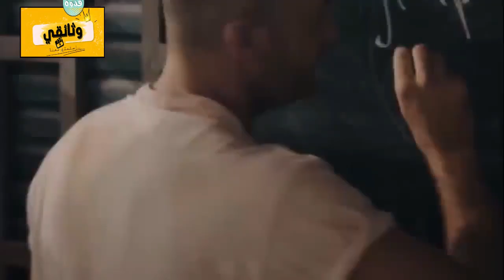عالم المخدرات المظلم: إغراءات صغيرة تُحوِّل الحياة إلى جحيم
Qodwa - قدوة
✓ أشتراك بالقناة وفعل الجرس 🔔 ليصلك كل جديد ➥
  موضوع اليوم
انغمسوا في عالم مظلم ومعقد في وثائقي "عالم المخدرات المظلم: إغراءات صغيرة تُحوِّل الحياة إلى جحيم". في هذه الرحلة المُختلفة، سنستكشف كيف تنطلق حياة الأفراد نحو الهاوية بسبب خيارات صغيرة وإغراءات مهلكة. سنلقي نظرة عميقة على تجارة المخدرات وكيف تبدأ بمظاهر لا تُذكر، لكنها تتحول بسرعة إلى إدمان مدمر.

هذه القصة المؤثرة ستروي قصص الأشخاص الذين وقعوا في فخ التجارة غير المشروعة وكيف تغيرت حياتهم بشكل لا رجعة فيه. سنبحر في عوالمهم المظلمة ونفهم الضغوط والتحديات التي جعلتهم يتخذون هذا الطريق المُحفوف بالمخاطر. سنبحث عن الجذور المشتركة والعوامل النفسية والاجتماعية التي تدفعهم نحو هذا الدور المأساوي